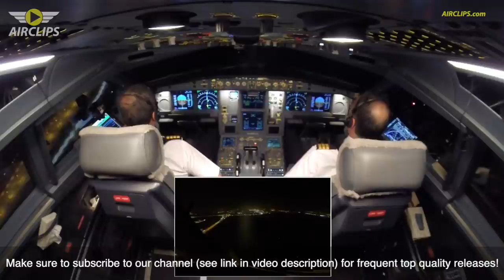Amazing Airbus A330-300 Cockpit Landing! Saudia into Riyadh! [AirClips]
This is an exclusive short clip derived from our full Ultimate Cockpit Movie, available for free at Movies.AirClips.com

Saudi Captain Saeed and First Officer Ahmad from Egypt invite you for a night flight from Jeddah to Riyadh including breathtaking views over both beautifully illuminated cities. Be impressed by the luxurious Airbus A330-300 and its generous cabin design used for such short domestic flights. Captain Saeed and F/O Ahmed are the most friendly hosts you can imagine, keen to provide you with in-depth explanations regarding the flight. Sit back, relax and along the ride enjoy Saudia's impressive Business Class service!

SV32